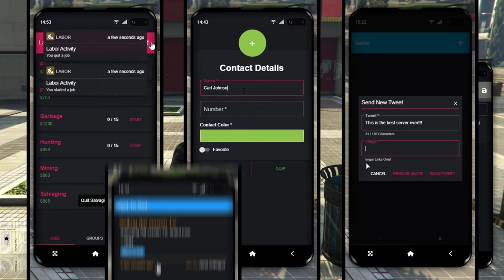GTA 5 Prodigy 1.0 Roleplay Launch Trailer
Prodigy RP is a leading GTA roleplay server built on a custom framework that prioritizes quality and performance. Our dedicated Prodigy developers work closely with the community to create new features and content that shape our future into something we can all enjoy and be proud of. Join us on our immersive FiveM server and experience the best GTA roleplay around. Discover an active community, a range of realistic jobs, and endless opportunities for fun and adventure. Explore our world and become part of the Prodigy RP family today.